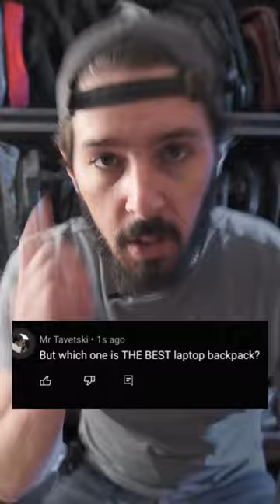Innovative design and ultimate protection? The must have laptop backpack!